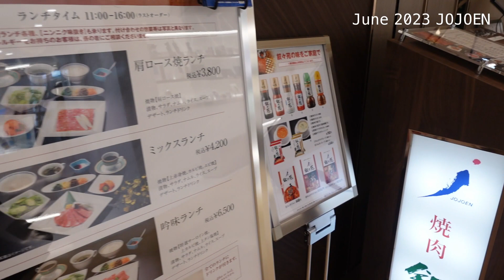【vlog】Lunch at Yakiniku "JOJOEN" at Iwataya, Fukuoka City【写真と文】焼肉「叙々苑」でランチ。福岡市岩田屋店にて。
◆JOJOEN

ご登録して参加してくださると、自己紹介を兼ねて
私たちが時間と場所に縛られず生きていくために
大事にしていること３つをプレゼントしています。
限定動画も配信中＾＾
下のリンクをタップしてお受け取りください♡